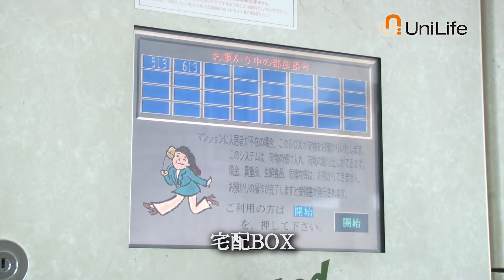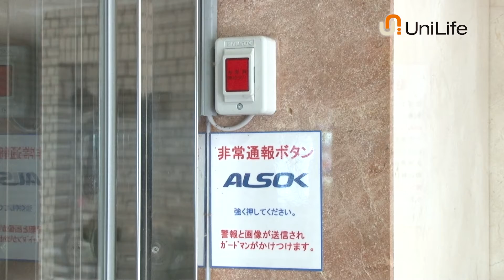【ユニライフ公式動画】学生会館 RJR折尾南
駅徒歩5分と安心のセキュリティが九州共立大生・九州女子大生に人気☆
女子専用フロアと独立洗面化粧台が注目度◎